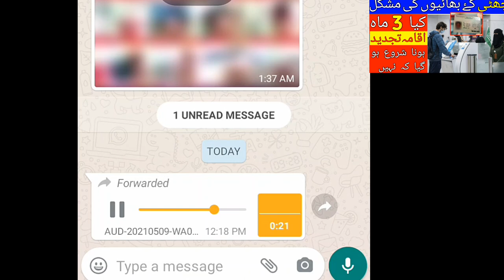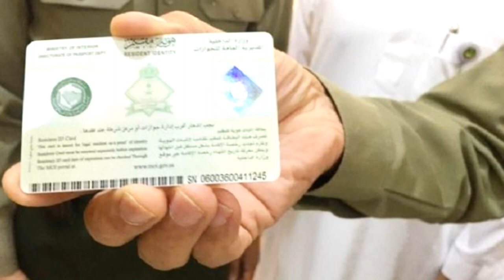Has Saudi Arabia Started 3 Months Iqama Update or Not?, Latest Saudi Arabia News today in Urdu,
Has Saudi Arabia Started 3 Months Iqama Update or Not?, Latest Saudi Arabia News today in Urdu, Latest Saudi Arabia Iqama Update News, Saudi Iqama 3 Months Update, Saudi News in Urdu, When will the three-months Iqama in Saudi Arabia Begin?,